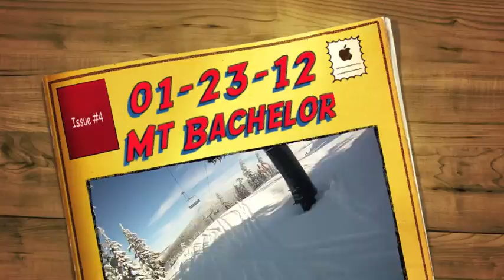01-23-12 Mt Bachelor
01/23/12 @ Mt Bachelor Oregon. I lucked out this day on many levels. It was sunshine, bluebird with about 8-10" of powder. Then the opened Northwest Express just as I hit the top Pine Marten Express.. BAMBooYah.. I was in the first group of people for an hour until it got slammed. Unfortunately, I have no video there as my battery seems to be loosing life.

Please note, I do not have rights to the songs on this video but you can purchase on iTunes, Amazon or a number of other sources.